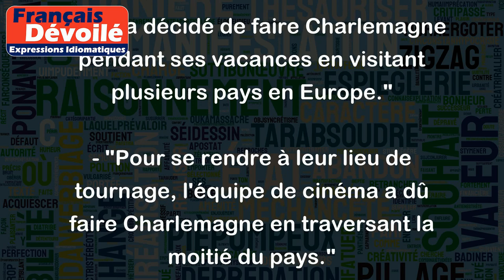Faire Charlemagne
L'expression "Faire Charlemagne" signifie en général "faire un long voyage" ou "parcourir de grandes distances". Elle fait référence au voyage de l'empereur Charlemagne qui traversait souvent son empire pour régler des affaires diplomatiques ou militaires.
Voici quelques exemples d'utilisation de cette expression :
- "Après avoir raté son train, il a dû faire Charlemagne pour arriver à temps à son rendez-vous."
- "Elle a décidé de faire Charlemagne pendant ses vacances en visitant plusieurs pays en Europe."
- "Pour se rendre à leur lieu de tournage, l'équipe de cinéma a dû faire Charlemagne en traversant la moitié du pays."